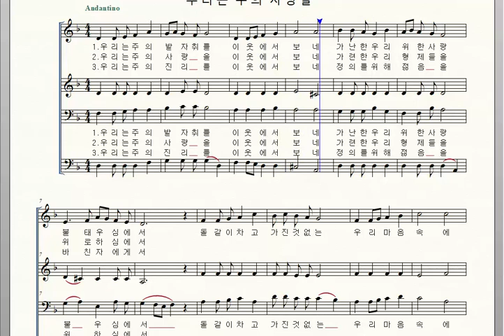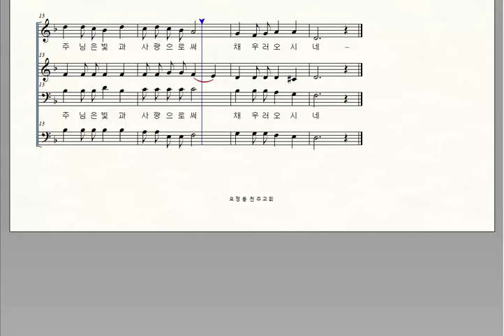가톨릭성가 446. 우리는 주의 사랑을, 베이스